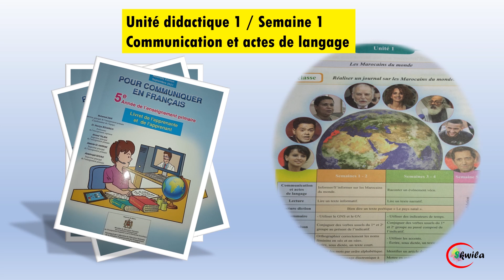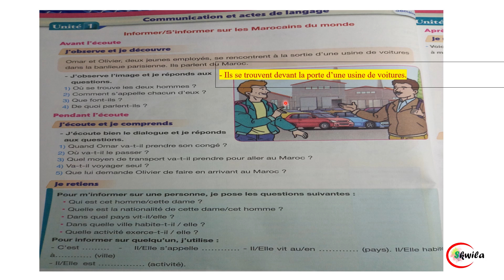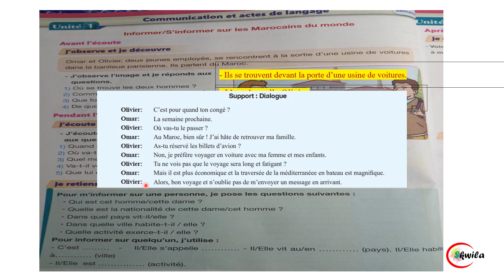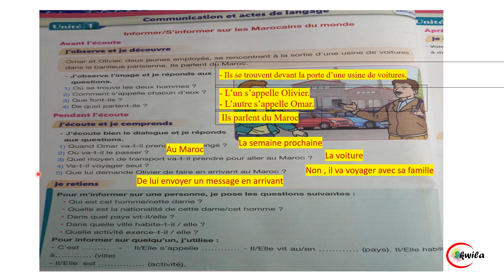5 ème année | communication et actes de langage unité 1 semaine 1 | informer / s'informer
objectif : informer et s'informer sur les marocains du mondes